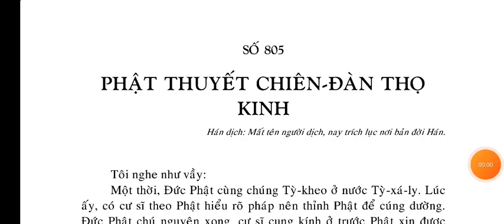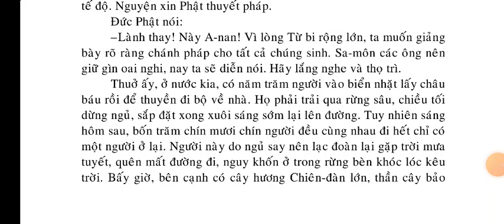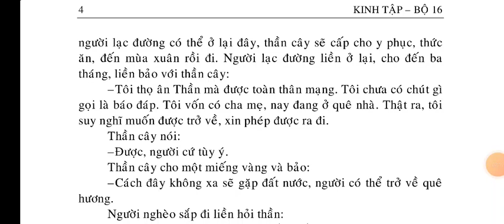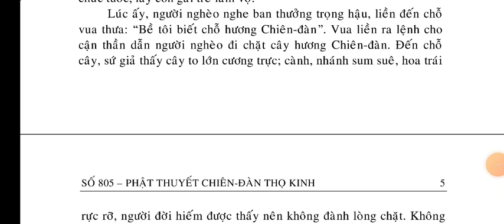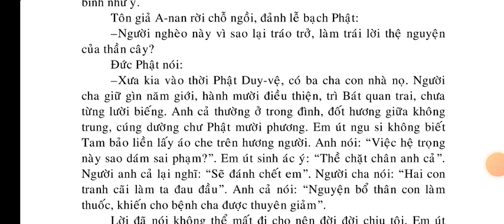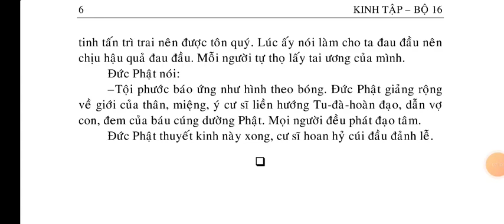Phật Thuyết Chiên Đàn Thọ Kinh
Kinh Phật Thuyết Chiên Đàn Thọ Kinh